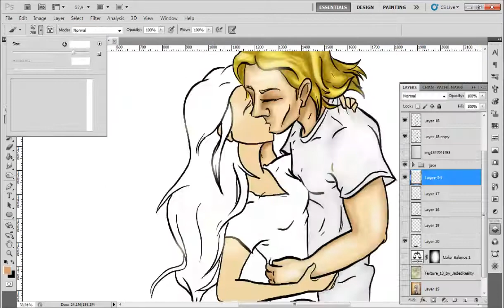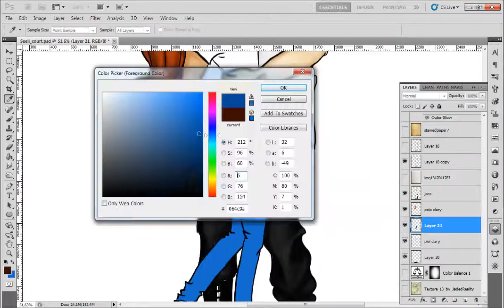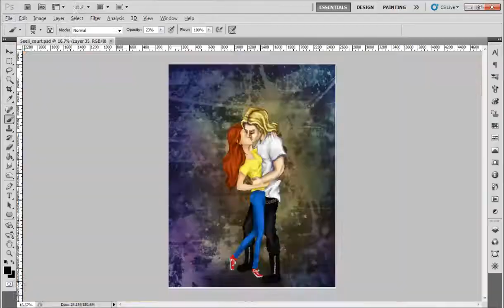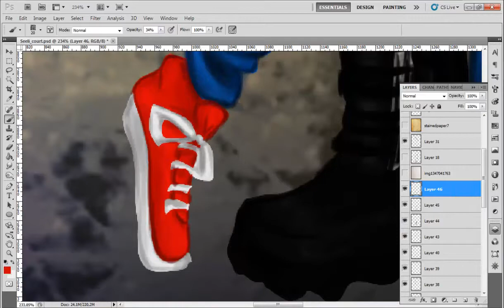Seelie Court Kiss Speed Painting